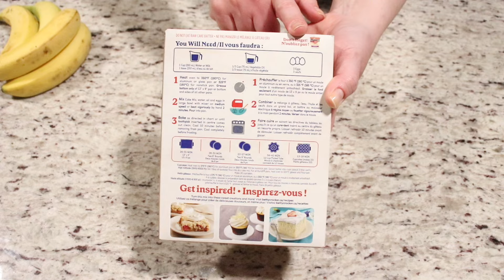Banana Cake - Boxed Cake Mix Hack!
Down below, you'll find links to my Instagram, Tiktok, and Amazon Store Front. You can purchase products I've used in this video for yourself!